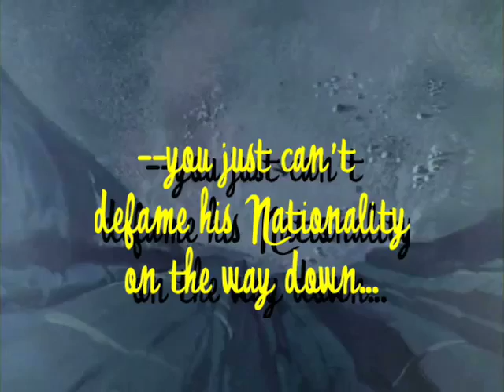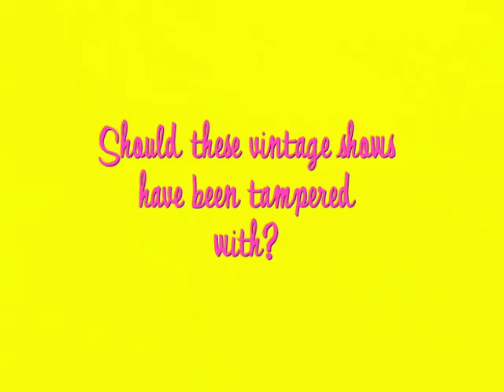QUEST Part 13: More Secrets About the Show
The doc continues with more little known facts about the series.